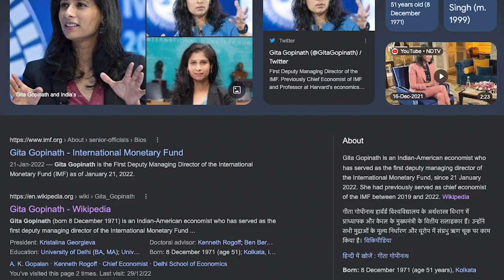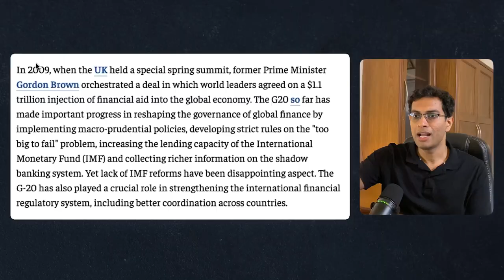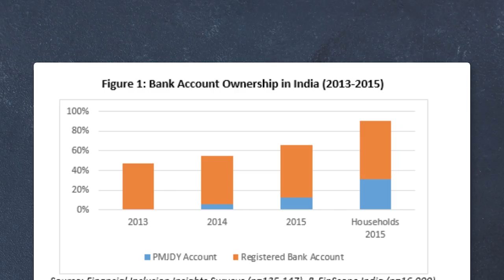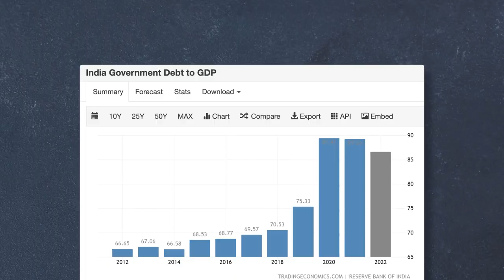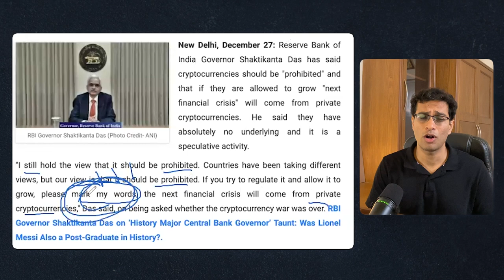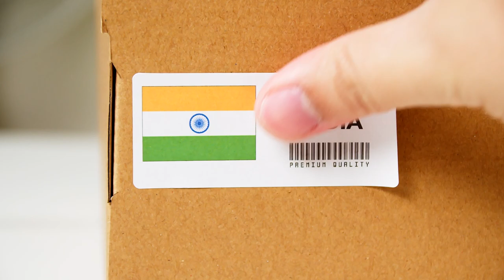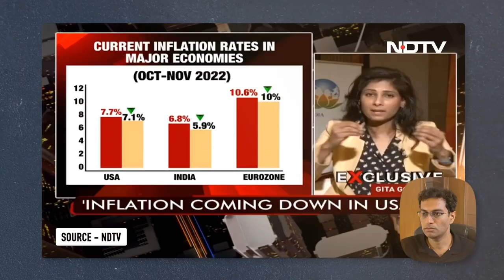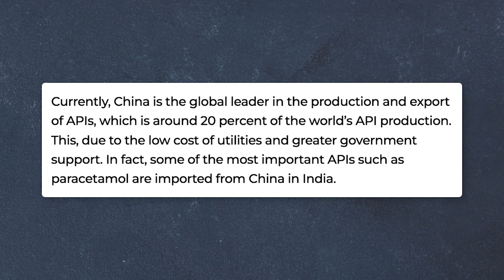Analysing Indian Economy - - Dr Gita Gopinath's (IMF Deputy Director) on Indian Economy and Cryptos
👉 You can register for my upcoming events:
►Check out this exclusive offer by Vested ($10 credited to every funded account who signs up using this link) :

[Please note that the creator of this content is the client of Vested and has been paid compensation by Vested for their endorsement]
Dr. Gita Gopinath, Deputy Managing Director of the IMF, recently gave a commentary on India's economy.

In this video, I break down the points laid out by her and help you understand what it means for you, me, AND IMPORTANTLY for our money.

Do watch this video till the end - and do let me know if you'd like me to do more of such type of interview analysis videos :)

Video Editor and Thumbnail: Ayushman Khare